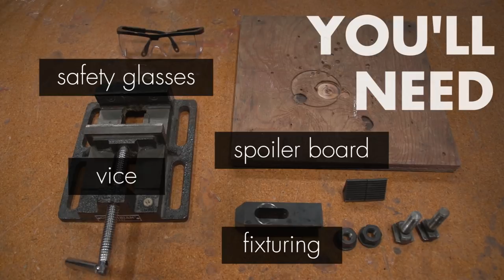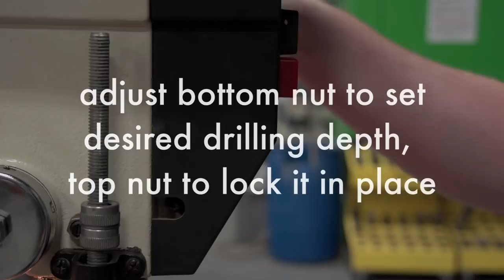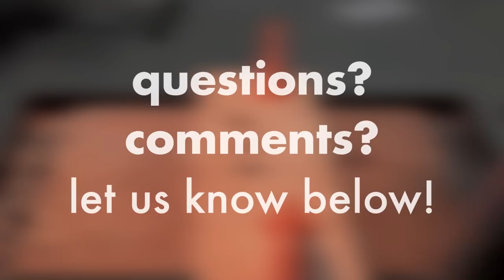Drill Press 101: Tool Training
- It's time to learn the very basics of drilling into wood and metal pieces using a drill press! Part of our mission is to provide access to many tools that a person may not have room for at home, be able to afford, or are just kinda esoteric. So we're making a video series to help them learn to use them at their own pace and comfort level! We hope anyone that can't visit and learn with us easily will also get something from them as they try to make their own projects or ideas a reality at home.

Based in Grand Rapids, Michigan, The National Science Institute provides access to science, technology, engineering and math by developing programming and facilities for individuals and institutions to learn, explore, innovate and play at an independent pace according to their needs. The NSI has many thousands of members scattered across the globe, in every state in the US and one hundred and forty-two countries. Come help us build Awesome!